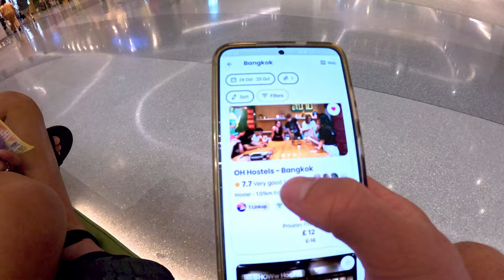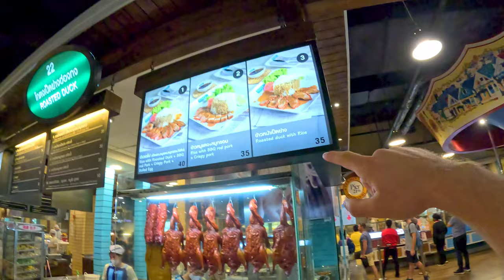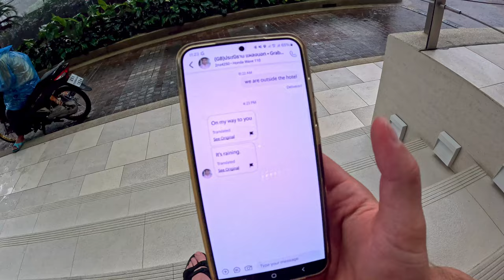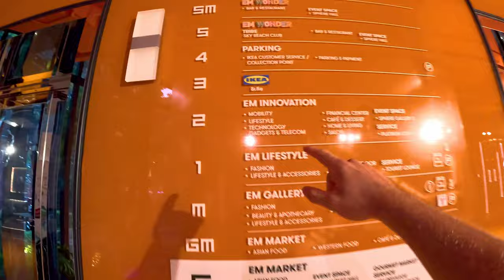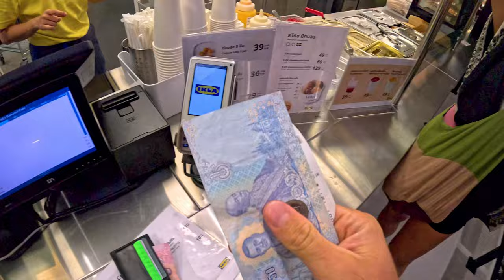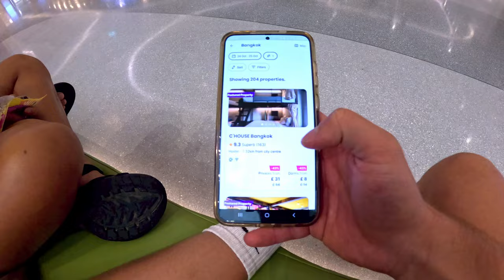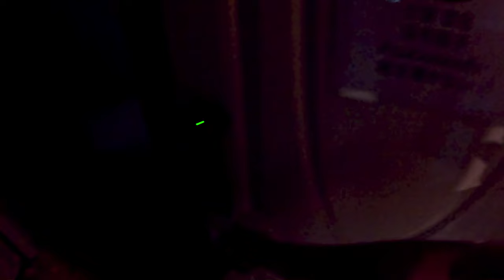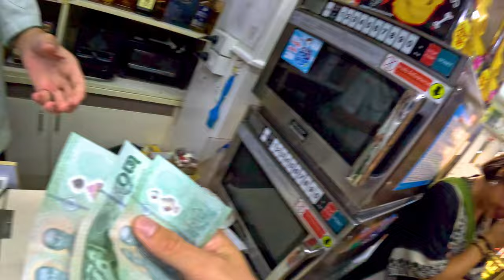Budget Bangkok! Travelling off $20?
My hardest, but most interesting day yet! Seeing the wonderful sights of Bangkok, Thailand on a real budget. Eating, drinking, traveling, sightseeing and much much more. A few hidden gems in there along the way!